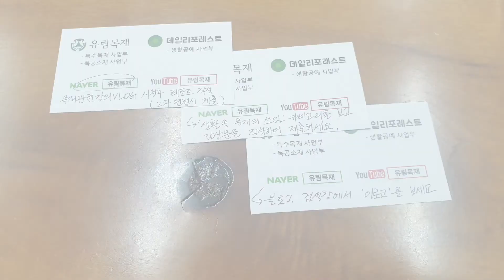우드코디 명함 리뉴얼 프로젝트 _ 3차 점검회의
유림목재 데일리포레스트 김포본사 YoolimTimber Co.

* 영상관련문의나 목재관련상담은 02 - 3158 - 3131 로 연락주세요